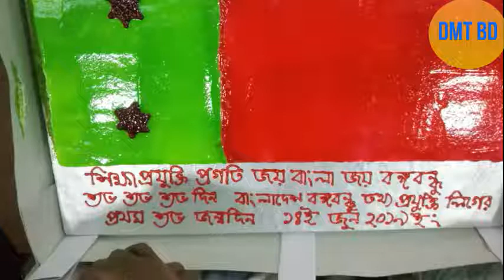BBITL News । Bangladesh bongobondhu tattho projukti league first protistha barshiki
বাংলাদেশকে আধুনিক তথ্য প্রযুক্তি নির্ভর উন্নত দেশ গঠনের লক্ষে ( BBITL ) Bangladesh Bangabandhu information technology League বাংলাদেশ আওয়ামীলীগ এর সহোযগী সংগঠন হিসেবে কাজ করে যাবে। জাতির পিতা বঙ্গবন্ধুর স্বপ্নের সোনার বাংলাদেশ বিনির্মানে বঙ্গবন্ধুর বংশদর ডিজিটাল বাংলাদেশের জনক সজীব ওয়াজেদ জয় স্বপ্নের ডিজিটাল বাংলাদেশ গড়ার প্রতিশ্রুতি দিয়েছেন। মাননীয় প্রধানমন্ত্রী দেশ রত্ন শেখ হাসিনা স্বপ্নের উন্নত ও সমৃদ্ধ বাংলাদেশ গড়ার দৃঢ় প্রত্যাশা নিয়ে পথ চলছেন। স্বাধীনতা স্বপক্ষের শক্তির একটি সংগঠন সমৃদ্ধ বাংলাদেশ গড়ার অগ্রনি ভূমিকা পালন করার লক্ষে ( BBITL )  বাংলাদেশ বঙ্গবন্ধু তথ্য প্রযুক্তি লীগসর্বদাই চেষ্টা চালিয়ে যাবে। জননেত্রী শেখ হাসিনার ডিজিটাল বাংলাদেশ প্রতিষ্ঠার লক্ষে ভিষণ ২০২১ এবং রূপকল্প ২০৪১ সালে উন্নত সমৃদ্ধিশালী দেশ হিসাবে প্রতিষ্ঠায় বাস্তবায়ন করার আসা ব্যাক্ত করেছেনমুক্তিযুদ্ধের সঠিক ইতিহাসে নতুন প্রজন্মকে উদ্বুদ্ধকরণ ও জাতির যে কোন ক্লান্তিলগ্নে বাংলাদেশ বঙ্গবন্ধু তথ্য প্রযুক্তি লীগ সাহসী ভূমিকা পালনে অঙ্গীকারবদ্ধ।
ডিজিটাল বাংলাদেশ নির্মাণের লক্ষে বাংলাদেশ বঙ্গবন্ধু তথ্য প্রযুক্তি লীগ নিবিড় ভাবে কাজ করে যাচ্ছে।।
কেন্দ্রীয় কমিটি
বাংলাদেশ বঙ্গবন্ধু তথ্য প্রযুক্তি লীগ
বাংলাদেশ বঙ্গবন্ধু তথ্য প্রযুক্তি লীগ স্থাপিত : ১৪ই জুন ২০১৮ইং
এটা বাংলাদেশ বঙ্গবন্ধু তথ্য প্রযুক্তি লীগের অফিসিয়াল চ্যানেল.
Bangladesh Bangabandhu Information Technology League established :  14th June, 2018.
This is the official channel of Bangladesh Bangabandhu Information Technology League.